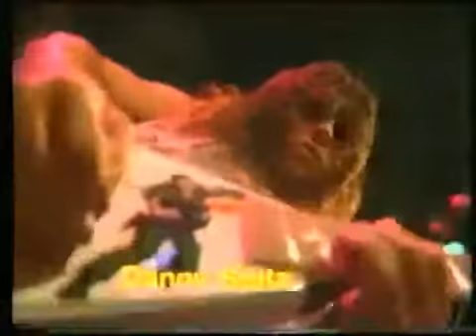Anthrax - Panic (Bochum '86)